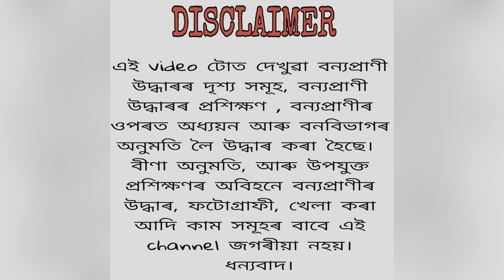Checkered Keelback Snake | Snake Rescue in Assam Lakhimpur Bihpuria by Save Wildlife | Non venomous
Title :- Checkered Keelback Snake | Snake Rescue in Assam Lakhimpur Bihpuria by Save Wildlife | Non venomous

Track: Inukshuk - The Long Road Home [NCS
Release]

In this video :- A checkered keelback snake non venomous assamese name Dhura sanp bangali name jol dhura rescue in our locality we relise the snake near where from rescue this snake looks like Venomous cobra but dhura sanp have not poison or venom but people confuse it with cobras  this snake bite  is not harmfull to human

dhura namor sanp tu bixakto nahai manuhe dekhi thake kintu bahute sini napai assamr famus sanp hap popular hap mukhe mukhe thoka sap hoi dhura pani sanp pani wala sanp buli o koi eyak 😂

লগতে চাব পাৰিব
সাপে কামুৰিলে কি কৰিব লাগে বা নালাগে link↙️
Link1 -

বিষাক্ত অবিষাক্ত সাপ সমূহ চিনি পাবৰ বাবে চাওক ↙️
link 2-